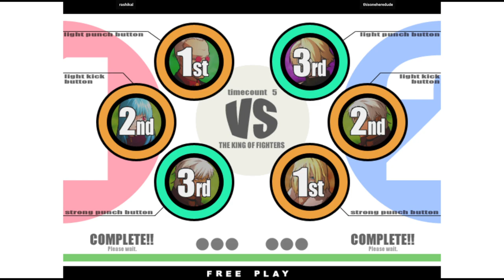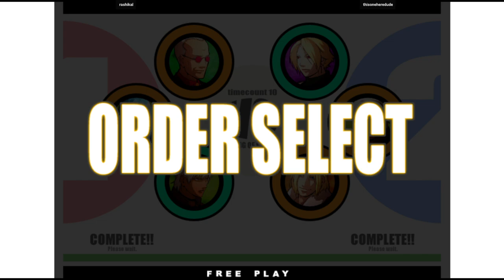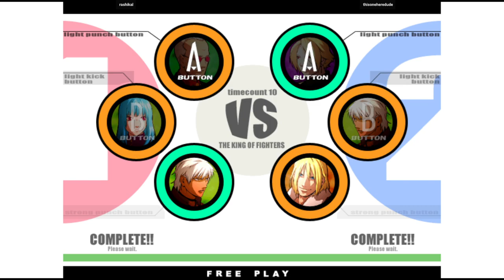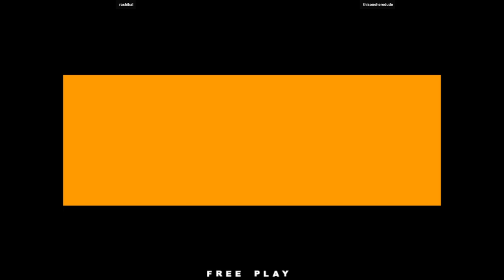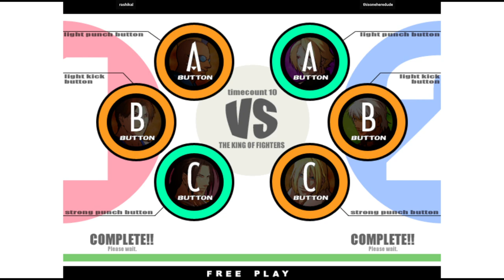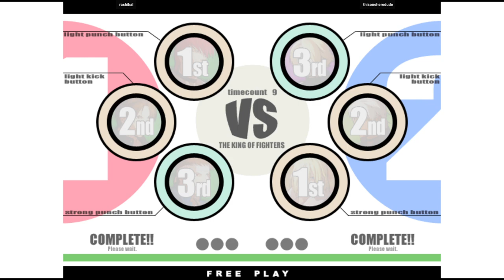KOF XI | rashikal VS thisoneheredude | 🇺🇸🇺🇸 Fightcade Flycast